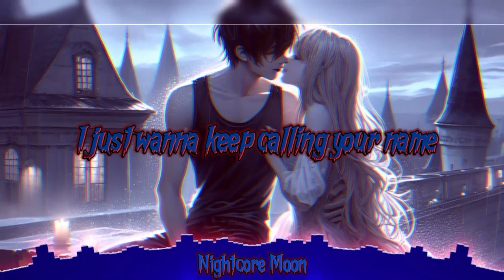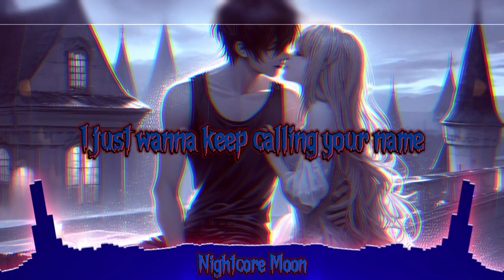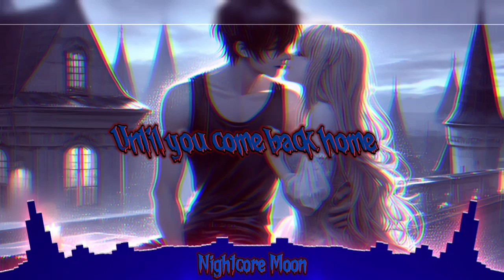Nightcore - I Don't Wanna Live Forever 《 lyrics 》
~info~
🎵 song: I Don't Wanna Live Forever
🎧 by: ZAYN & Taylor Swift { Sara Farell & Simon Samaeng Cover }
nightcore made by: me